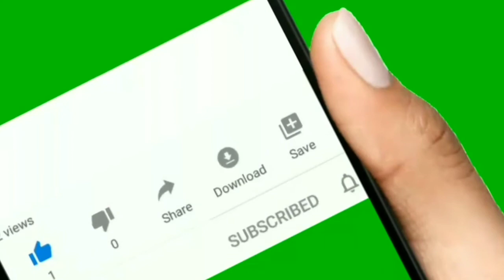IPC ki dhara 498 a | dahej utpidan in hindi | mahila Saboot Kaise collect Kare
पत्नी की शादी के समय इतनी उम्र रही है तो आप बिना तलाक दूसरी शादी कर सकते है?👇👇👇👇👇👇

Bail नहीं देने पर sc ने जज को दी सजा और ज्ञान बढ़ाने के लिए भेजा न्यायिक अकादमी?👇👇👇👇

Keep sharing
Keep supporting❤️